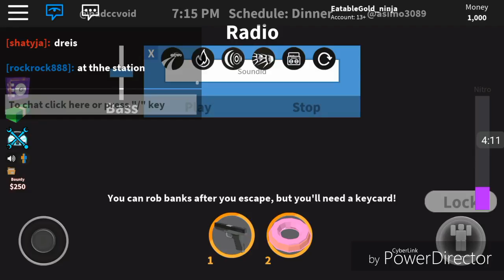Gold Ninja gaming way roblox rocket fuel jailbreak